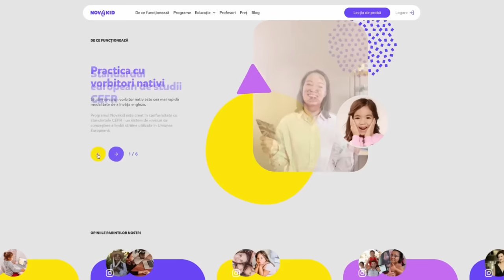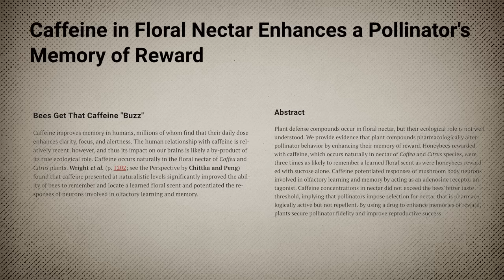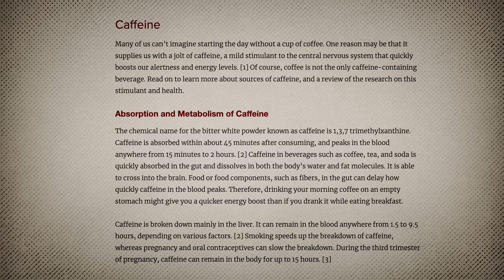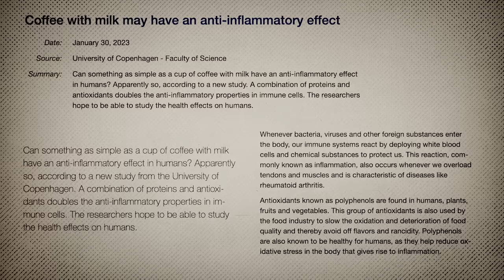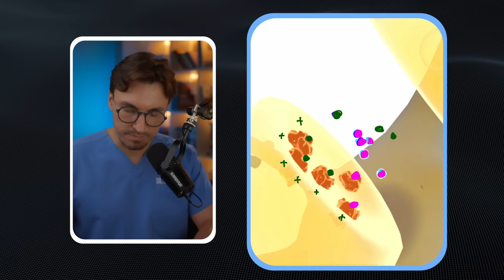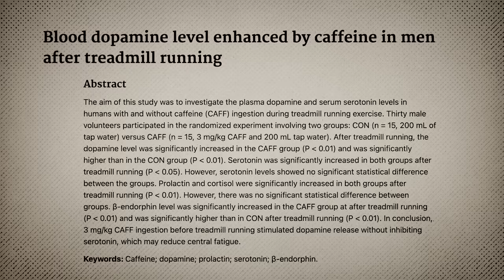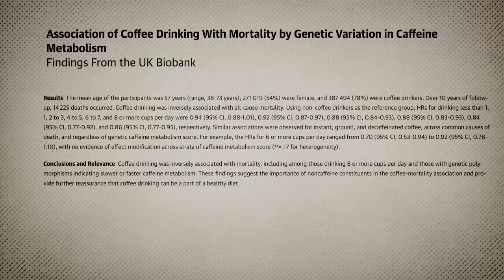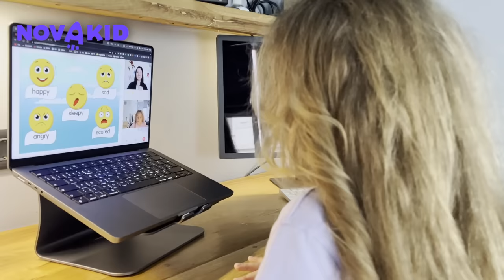Adevarul despre CAFEA: beneficii si riscuri - efecte pentru creier si corp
Aici am filmat un material exhaustiv despre cafea; vorbim despre istoria cafelei, animale care consuma cofeina in natura, cum a ajuns in europa, dozele recomandate si efecte asupra corpului si ale creierului;
Am dezbatut si mituri de pe internet, de la " cafeaua nu iti da energie, doar mascheaza oboseala" pana la " elimina magneziu din corp" ;

Acest material este sprijinit de Novakid - cea mai mare platforma online de invatare a limbii engleze pentru copii

Gasiti mai jos sursele si articolele care au stat la baza acestui material;
Mai jos de surse gasiti time-stams - apasa pe capitolul care te intereseaza;

Time-Stamps:
00:00 - Introducere
00:06 - In clipul de azi
05:19 - Istoria cafelei
08:15 - Doza recomandata de cafea
08:51  - Doza de cafea recomandata pentru copii
11:25 - Efectul de reîntarire al cafelei
17:50 - Timpul de înjumătățire
21:57 - Plantele care conțin cofeina
22:49 - Cafeaua (tipuri de cafea, tipuri de prajire etc.)
25:04 - Tipuri de boabe de cafea
26:03 - Prajirea boabelor de cafea - riscanta?
31:07 - Tipuri de macinare a cafelei
31:59 - Cafeaua fără cofeina
33:33 - Ce conține cafeaua
34:58 - Cafea cu lapte sau fără ?
41:47 - De ce te face cafeaua sa nu simți oboseala ? - Antagonist al receptorilor de Adenozina
46:27 - Curatarea creierului de Adenozina
49:16 - Efectele cafelei asupra creierului
52:29 - Efectele cafelei asupra cortexului prefrontal
54:40 - Rezumat : Efectele cafelei asupra creierului
56:38 - Efectul antidepresiv al cafelei
1:00:48 - Efectele benefice pentru bolile neurodegenerative
1:01:46 - Cafeaua și performanta sportiva
1:02:41 - Cafeaua, sațietatea, diabetul zaharat și sindromul metabolic
1:02:58 - Cafeaua și scăderea în greutate
1:04:09 - Cafeaua și diabetul zaharat de tip 2
1:06:00 - Cafeaua și cancerul
1:08:51- Beneficiile cafelei pentru sănătatea cardiovasculară
1:09:45 - Cafeaua și pietrele la colecist / colecistita litiazica
1:11:01- Mortalitatea si consumul de cafea
1:12:47 - Efectele adverse ale cafelei
1:18:25 - Cauzeaza cafeaua pierderea de Magneziu ?
1:21:23 - Rezumat

Sweetened beverages, coffee, and tea and depression risk among older US adults
Coffee and caffeine consumption and depression: A meta-analysis of observational studies
Caffeine Exposure and the Risk of Parkinson's Disease: A Systematic Review and Meta-Analysis of Observational Studiess
Blood dopamine level enhanced by caffeine in men after treadmill running
Ingestion of coffee polyphenols increases postprandial release of the active glucagon
Anti-diabetic effects of GLP1 analogs are mediated by thermogenic interleukin-6 signaling in adipocytes
Effects of Caffeinated and Decaffeinated Coffee Consumption on Metabolic Syndrome Parameters

A Prospective Study of Coffee Consumption and the Risk of Symptomatic Gallstone Disease in Men
Association of Coffee Consumption With Total and Cause-Specific Mortality in 3 Large Prospective Cohorts
Systematic review of the potential adverse effects of caffeine consumption in healthy adults, pregnant women, adolescents, and children

Editat de: Sorin Anghelache

👨🏼‍⚕️Cine sunt eu?👨🏼‍⚕️Mihail Pautov, medic specialist si ex-chirurgi. Activ interesat de sanatate aplicabila si de bun simt, medicina pacientului sanatos, sanatate optima, longevitate, nutritie si motivatie in sport; host la MediCOOL